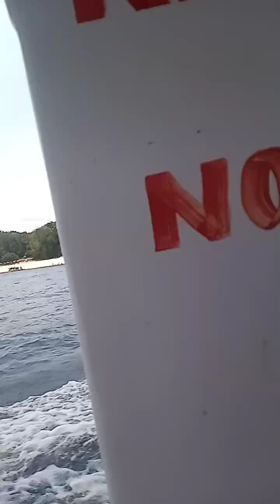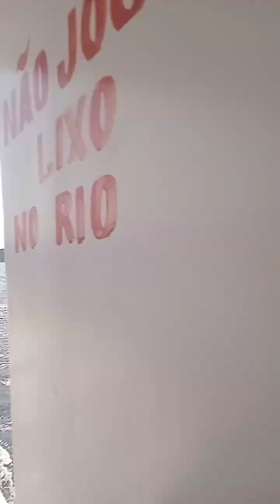muito linda a natureza